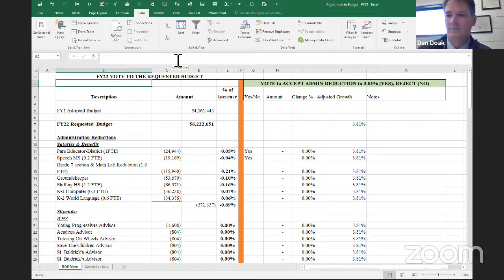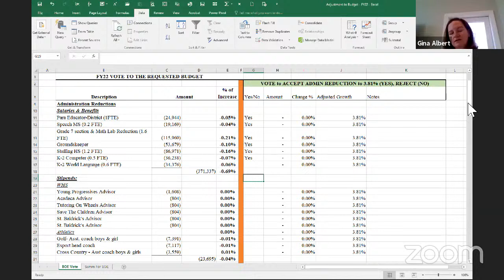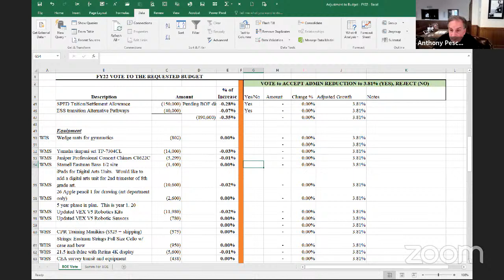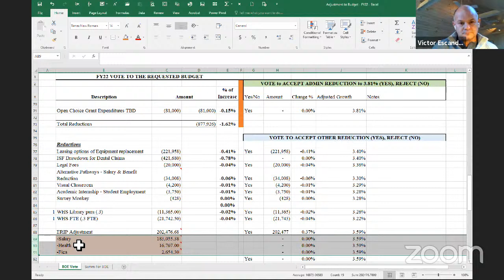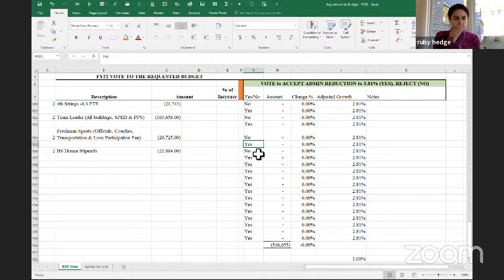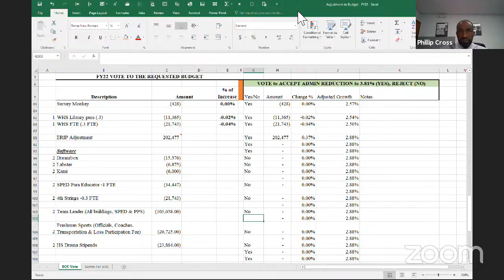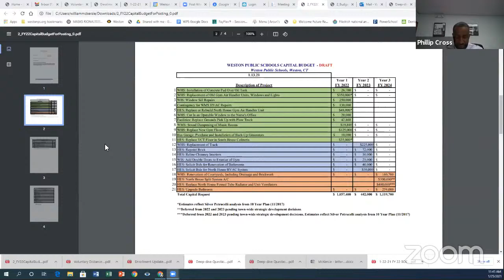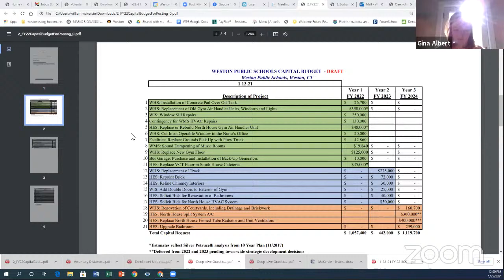1-25-21 BOE Workshop to Discuss FY 22 Budget Request